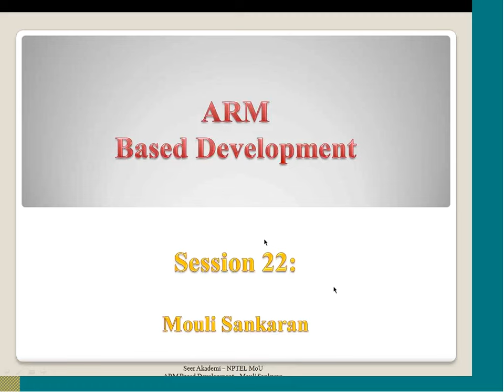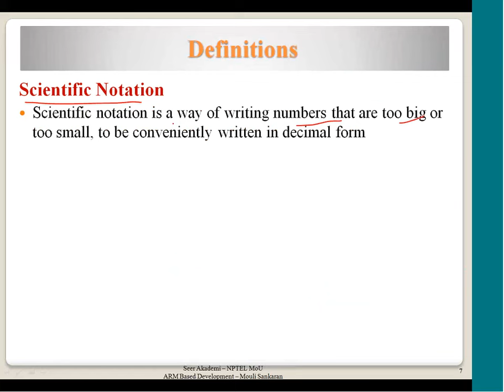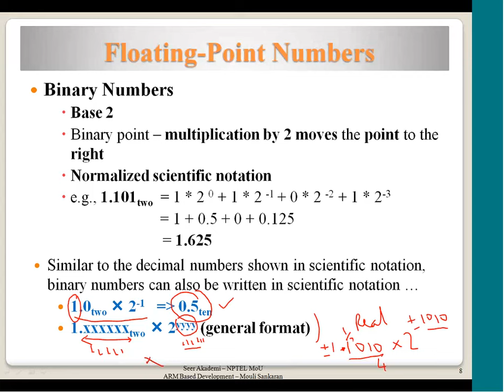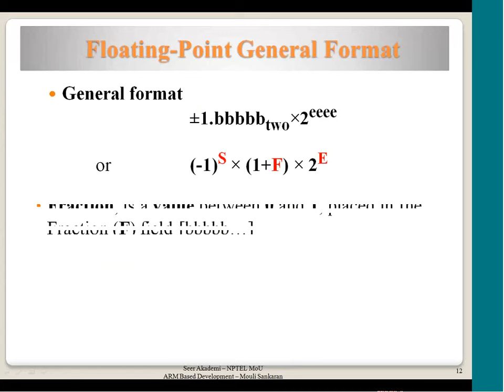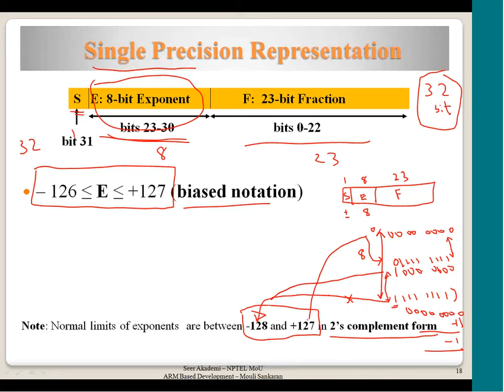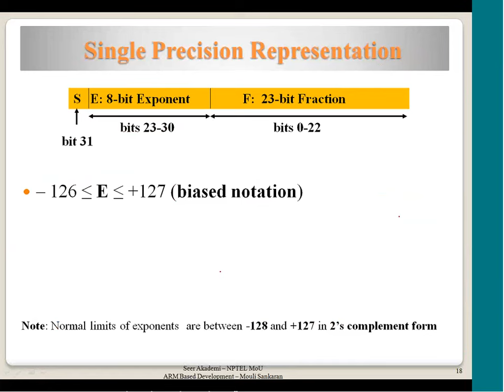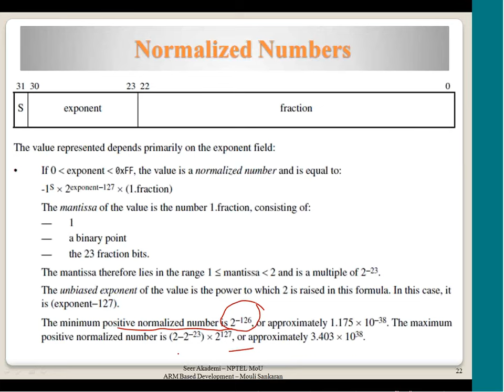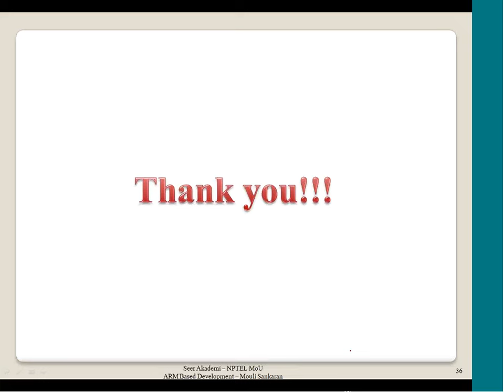Mod-03 Lec-22 Number representations, floating point representation